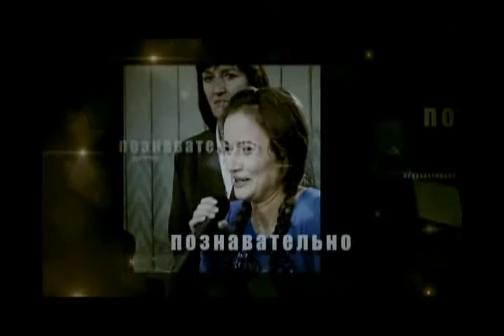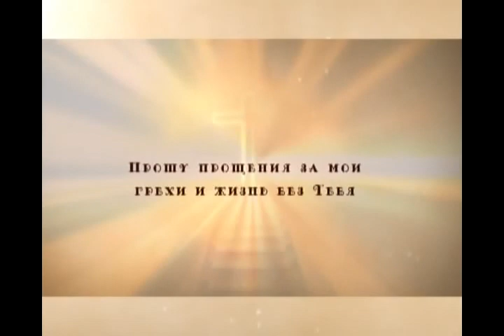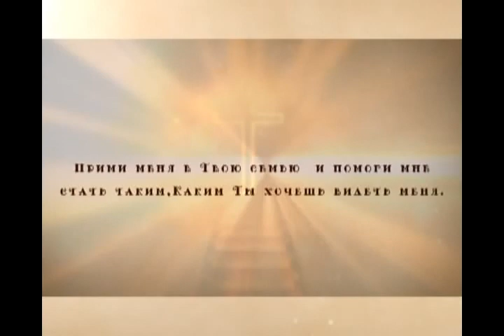Monashestvo Chast 1.avi Монашество, часть 1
Ток-шоу на протестантстком телевидении CNL